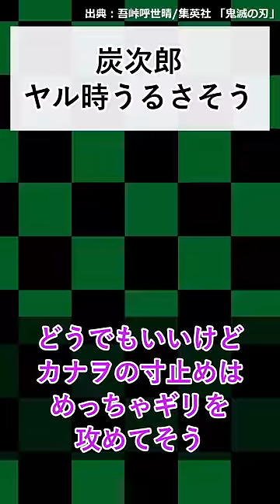【鬼滅の刃】炭次郎ヤル時うるさそう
鬼滅の刃の主人公炭次郎に関するみんなの反応集です。
皆さんの感想も是非コメントで！！